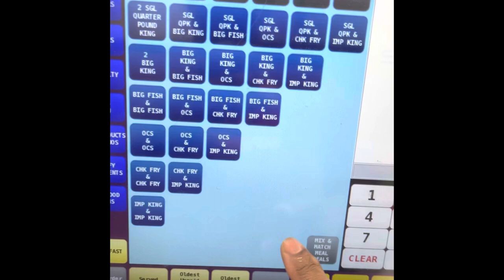Burger King pov: lunch cash register guide